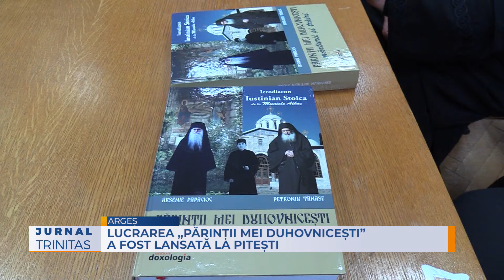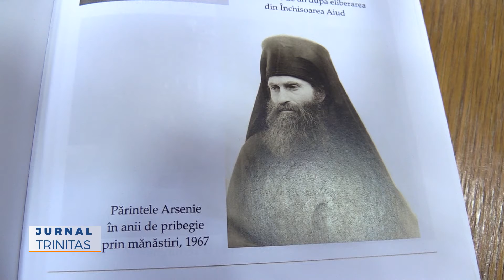Lucrarea „Părinții mei duhovnicești” a fost lansată la Pitești